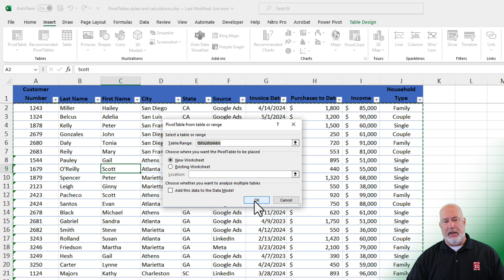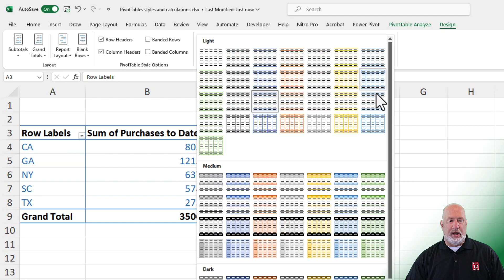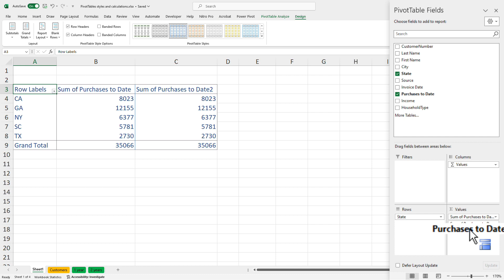Styles in Tables and PivotTables and Grand Total Calculation - Excel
When you create a Table or PivotTable in Excel, you can work with Styles. There are three style groups - Light, Medium, and Dark. Within each group are multiple styles. This is both for Tables and PivotTables. With Styles comes Banded Rows and Banded Columns.

0:00 Intro
0:12 Create a Table and Styles
0:45 Create a PivotTable
1:03 PivotTable Styles
1:57 GrandTotal percentage

-- EQUIPMENT USED
○ My camera